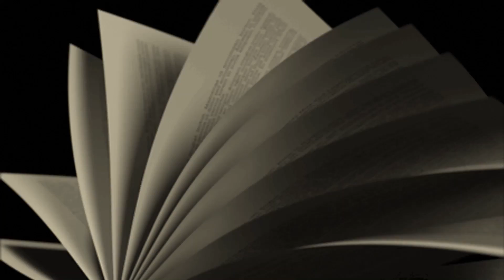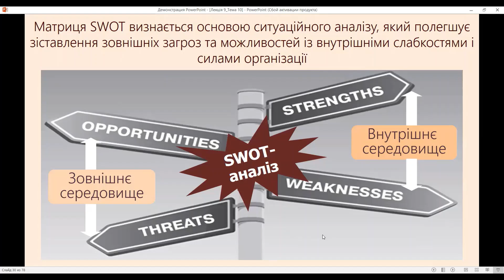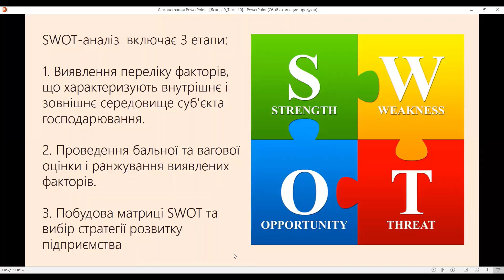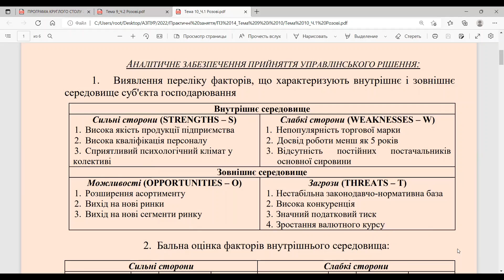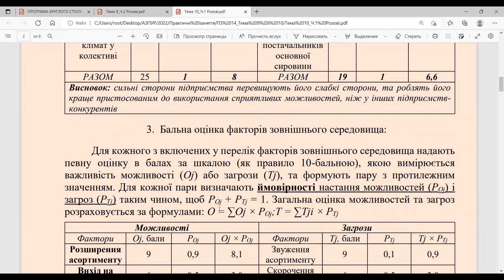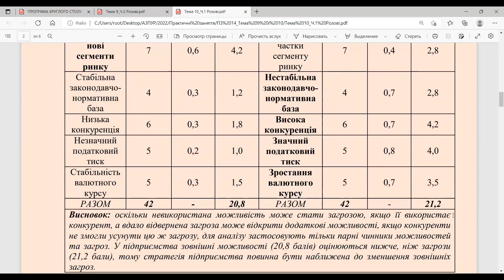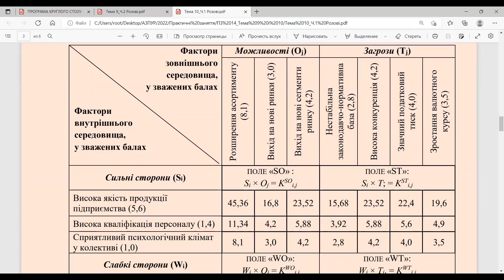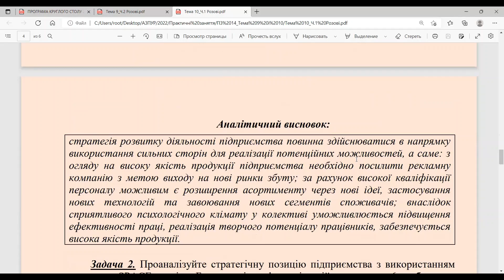SWOT-аналіз: 3 хвилини теорії + 12 хвилин практики!💯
Практичний приклад реалізації техніки свот-аналізу починається на 4:02!
Лектор - Калабухова Світлана Вікторівна, д.е.н., професор кафедри податкового менеджменту та фінансового моніторингу Київського національного економічного університету імені Вадима Гетьмана